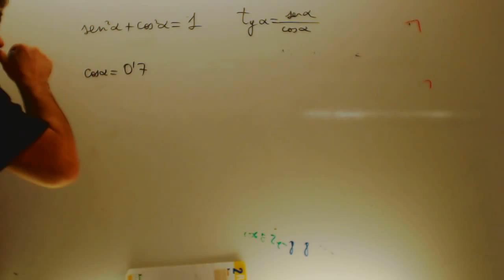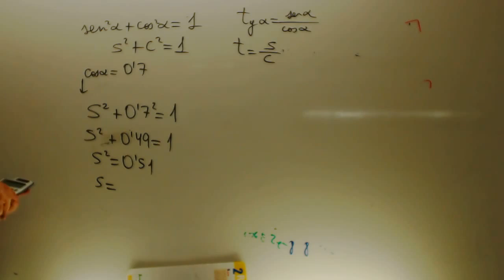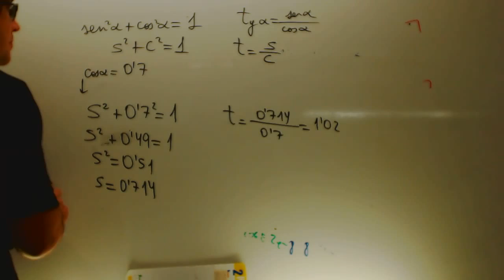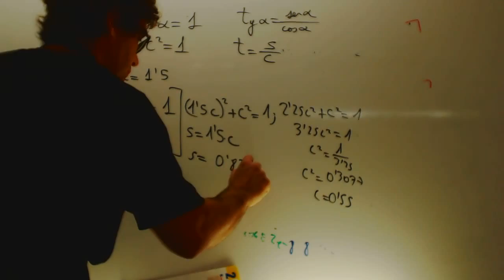Calcular seno coseno y tangente a partir de otras Matmeaticas 4 ESO Academia Usero Estepona